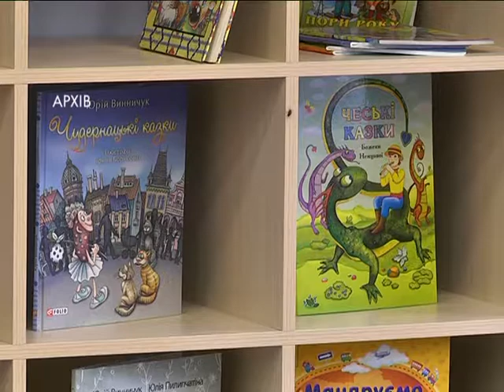НУШ не відміняє інших освітніх програм для молодшої школи